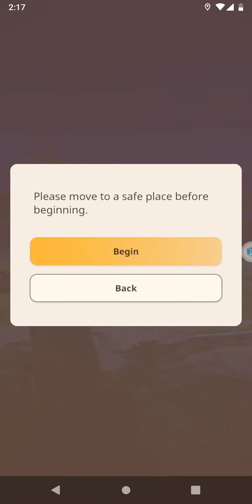Monster Hunter Now🗡️🛡️HR.109❇️3 - 🐉Pink Rathian